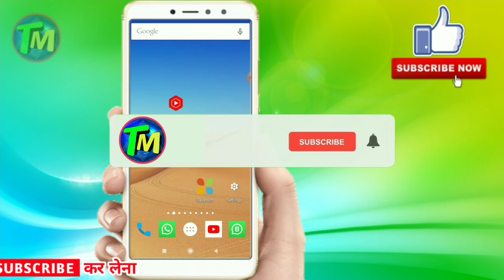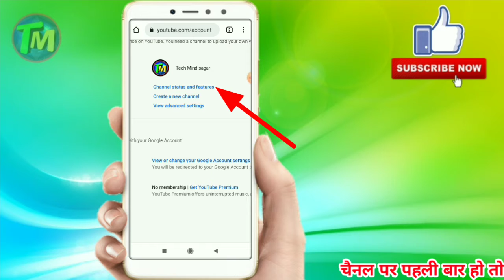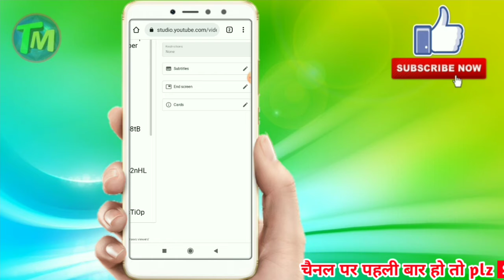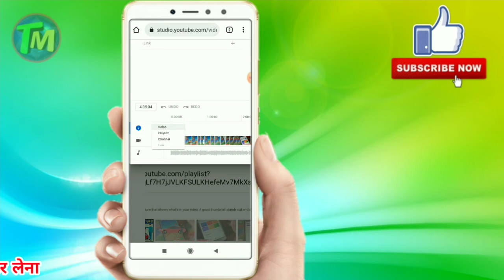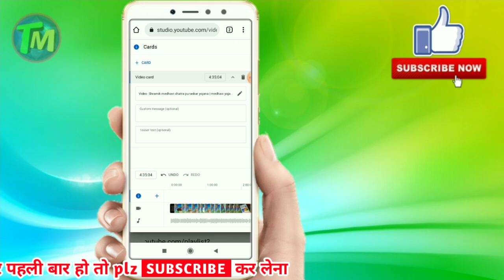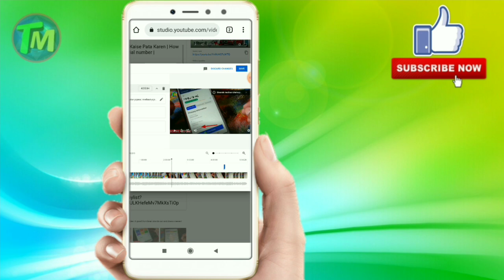YouTube Videos me i Button kaise lagaye | How To Add I Button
hi:-
i am tech mind sagar

friends video main aapko bataya hai aap kaise apne youtube video me i Button laga sakte hai , i Button add karne ka pura prossis details me